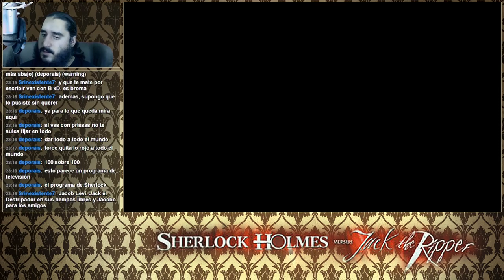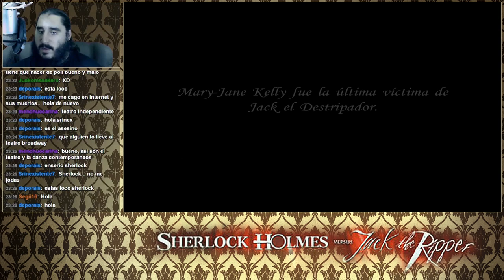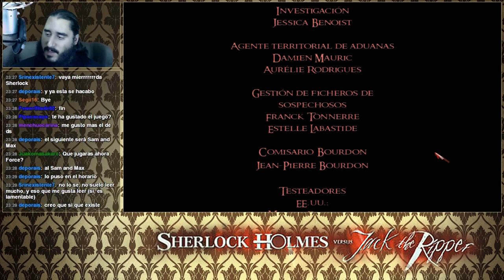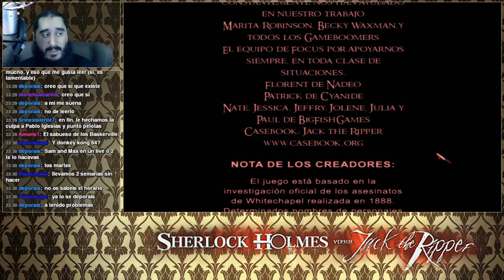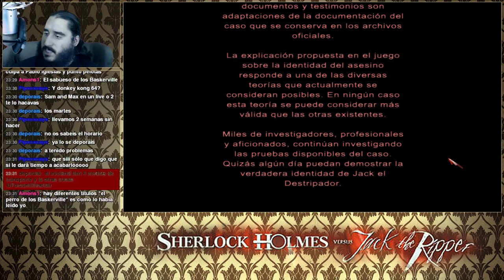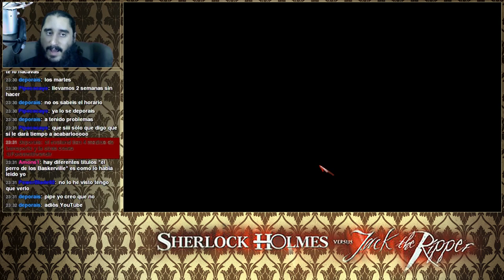Sherlock Holmes contra Jack el Destripador [PC] | FINAL - El Asesino Era el Mayordomo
Emitido en directo el Miércoles 2 de Septiembre de 2015